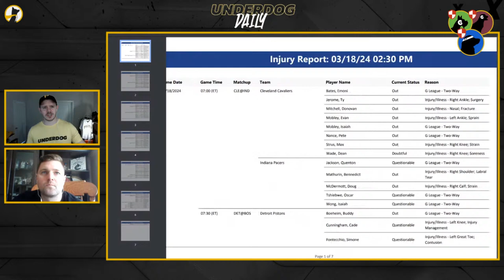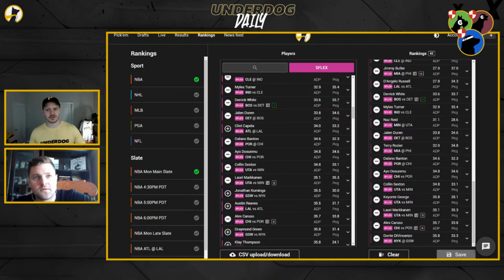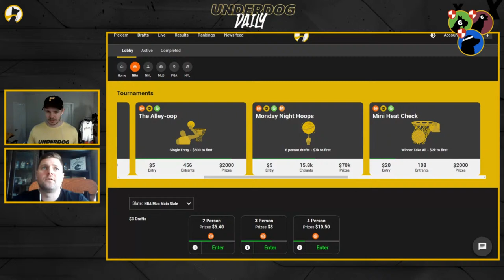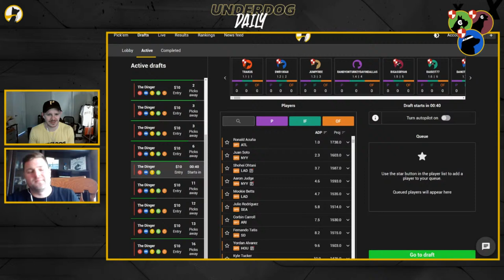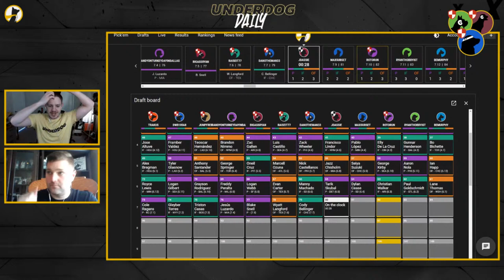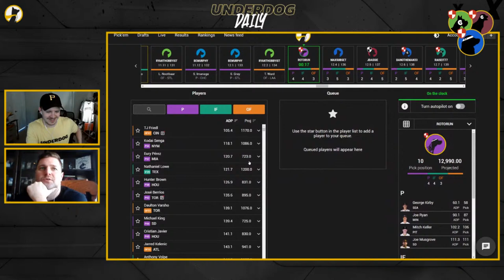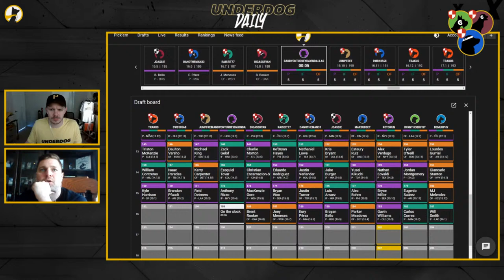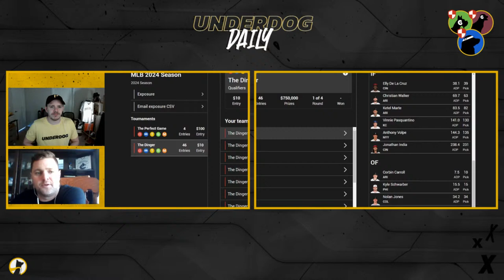Underdog Daily - $70k NBA Hoops + MLB Dinger Draft